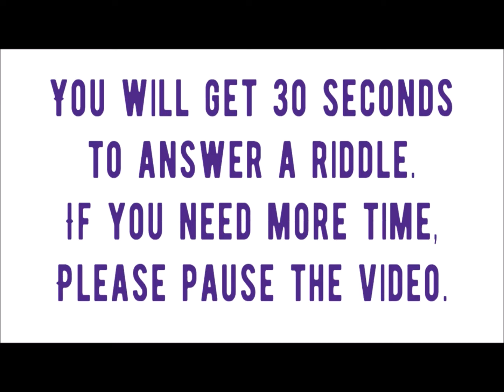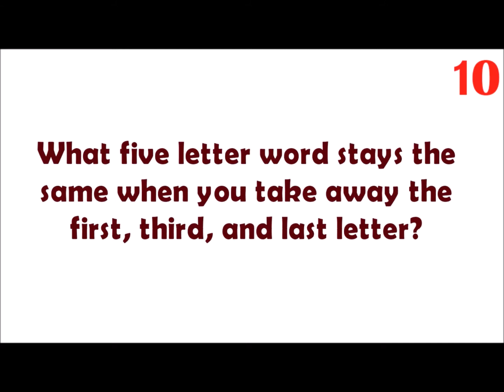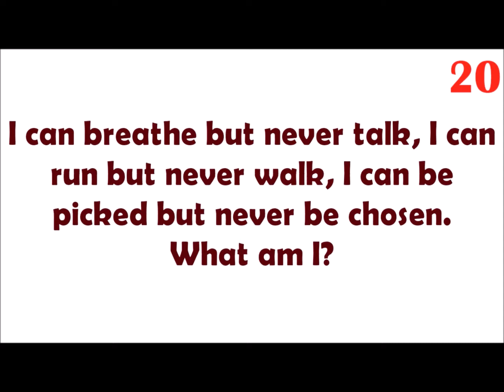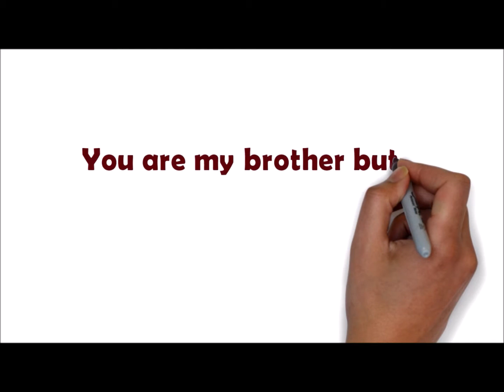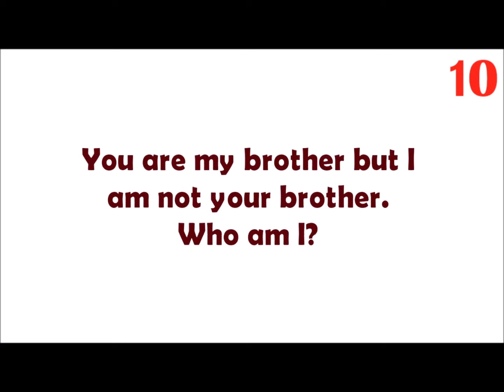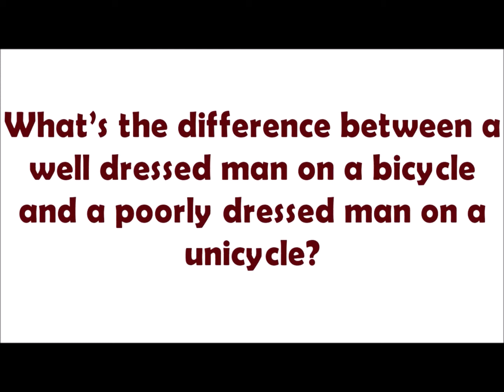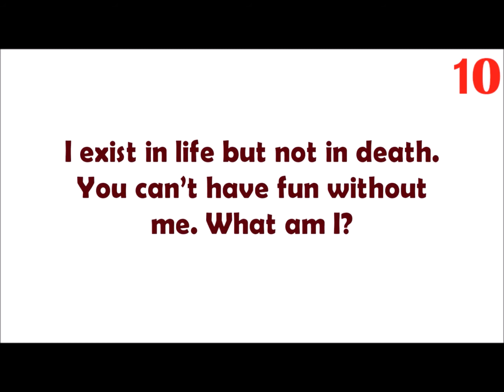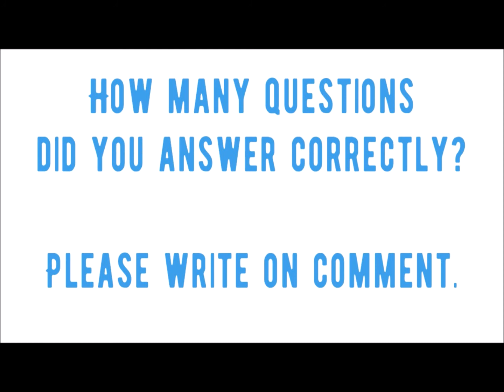5 SMART RIDDLES THAT PUZZLE THE WORLD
See the riddles answers below:
What five letter word stays the same when you take away the first, third, and last letter?

I can breathe but never talk, I can run but never walk, I can be picked but never be chosen. What am I?

You are my brother but I am not your brother. Who am I?

What’s the difference between a well dressed man on a bicycle and a poorly dressed man on a unicycle?

I exist in life but not in death. You can’t have fun without me. What am I?